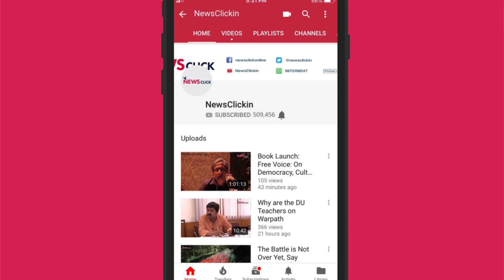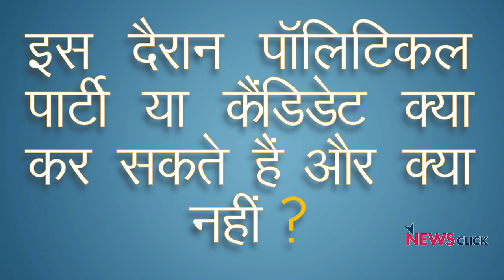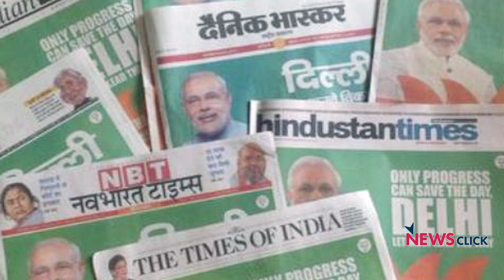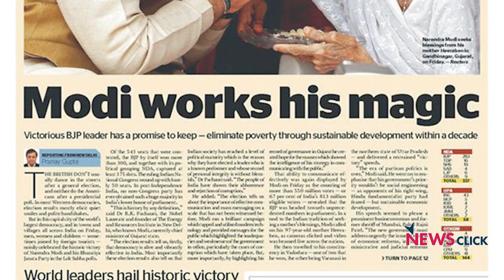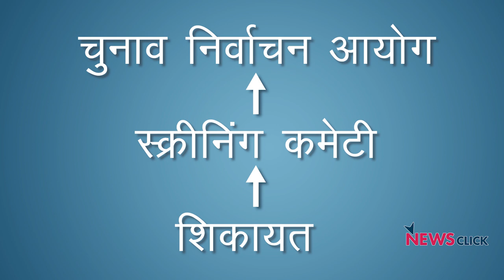Daily Round-up Ep 69: Model Code of Conduct Explainer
To organise any election, there has to be a set of rules which need to be implemented. If they’re followed properly, then the purpose of fair elections can be really achieved. And the most important of the rules is the ‘model code of conduct’. In this episode, we try and understand this important phenomenon and our role as the citizens of this country, ahead of the Lok Sabha elections.